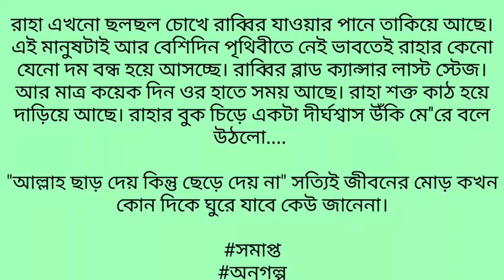সত্যঘটনা_অবলম্বনে | Hear Touching Inspirational Bangla Short Story | এক শিহরণ জাগানো কাহিনী